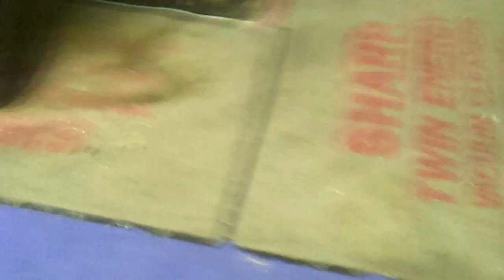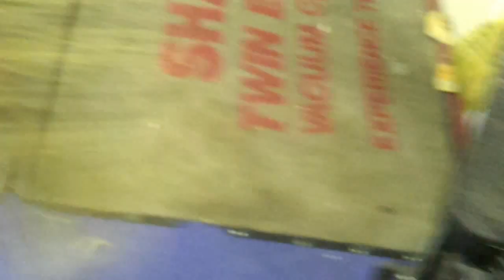Hank and Nougie playing squirrel games in the shop.